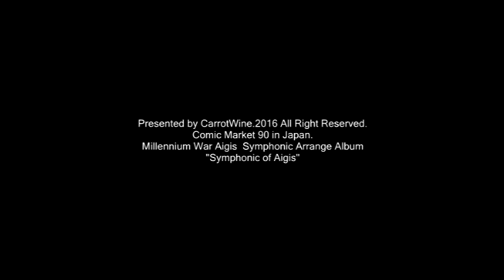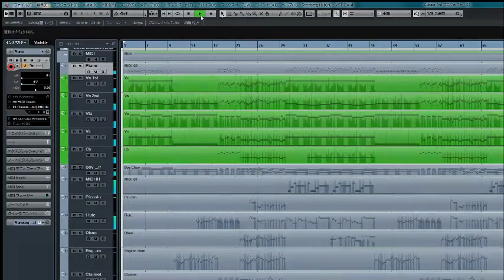千年戦争アイギスを本気でオケアレンジしてみた3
コミケ９０で頒布予定です